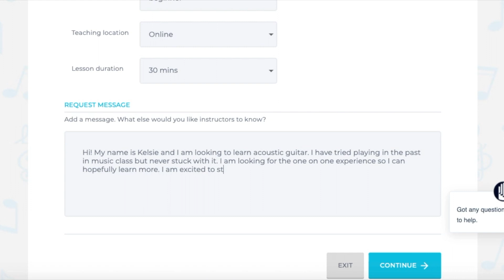How To Request A Music Instructor